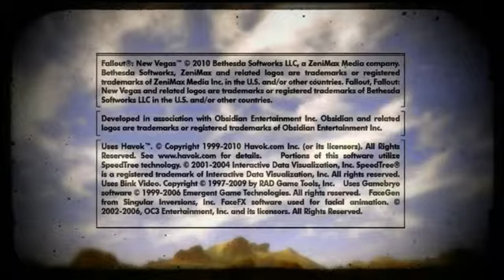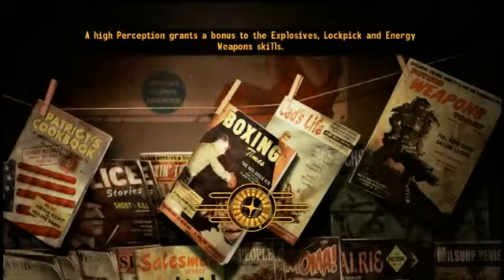Fallout: New Vegas (Honest Hearts) w/Tom - 1 / 9